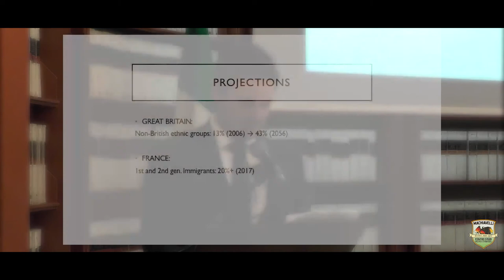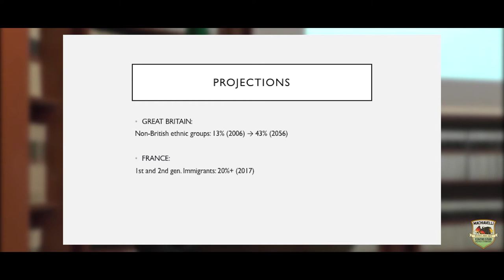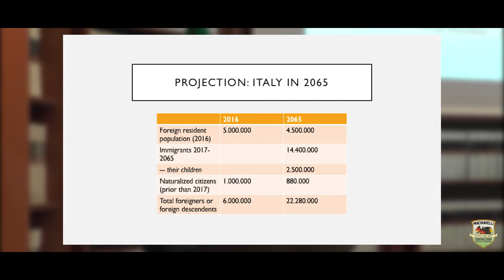[DANIELE SCALEA] Current immigration flows towards EU are unbearable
Speech by Daniele Scalea at the conference "Europe's Immigration Crisis: Alternative Views From the Visegrad Group" (Italian Chamber of Deputies, 8th November 2017)